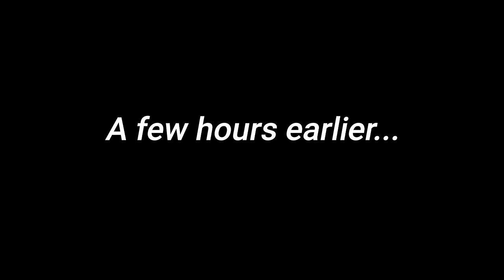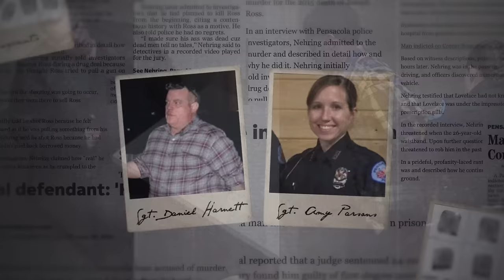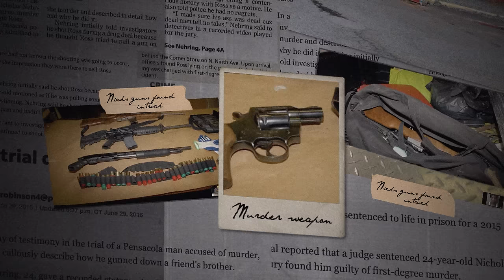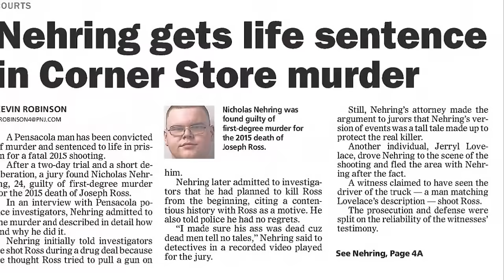The moment a killer realizes he's been caught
Nicholas Nehring and Jerryl Lovelace were spotted speeding away from a crime scene in Pensacola, Florida. They were later arrested while leaving Nick's house, and taken to the police station for questioning.

Detectives are able to play Nick and Jerryl against each other, in an attempt to find out what really happened.

awol’s aim is to provide high quality educational true crime analysis videos based on the criminal psychology of interrogation footage.